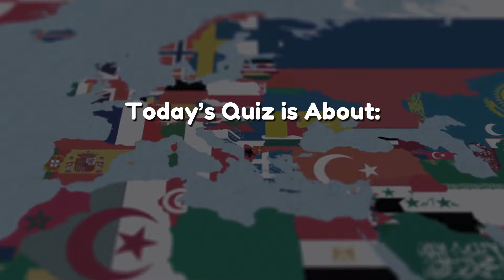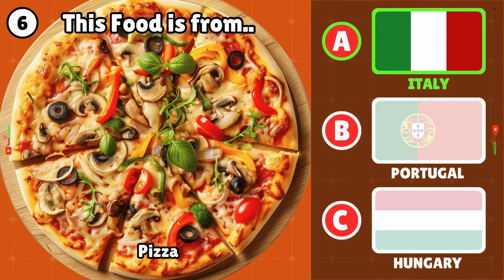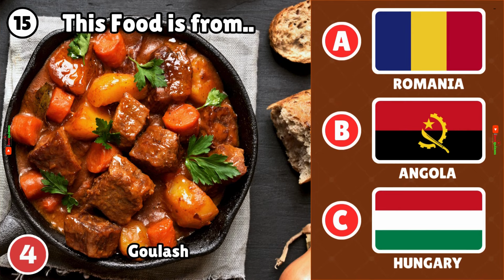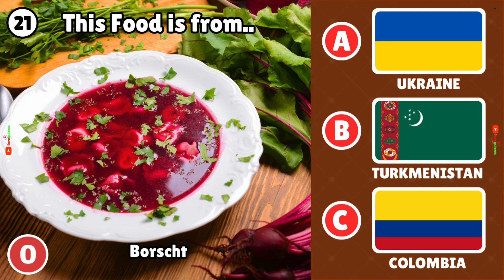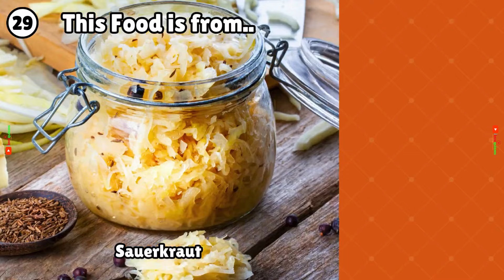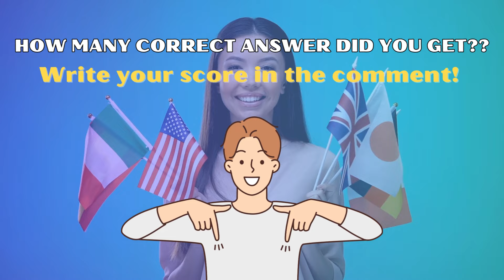GUESS THE COUNTRY FROM FOOD | GUESS THE FLAG